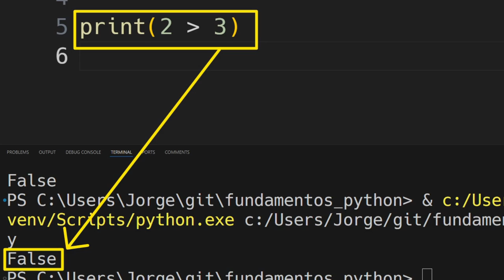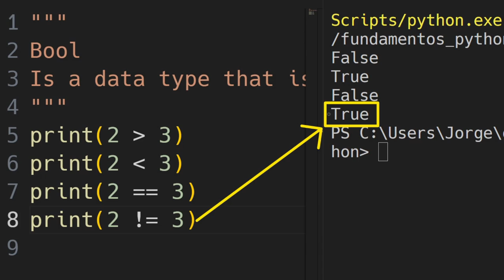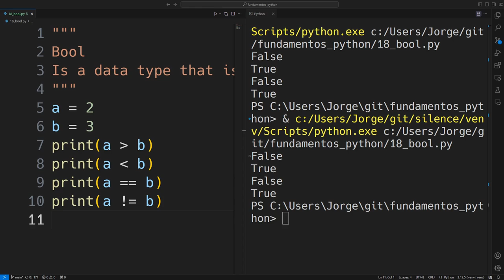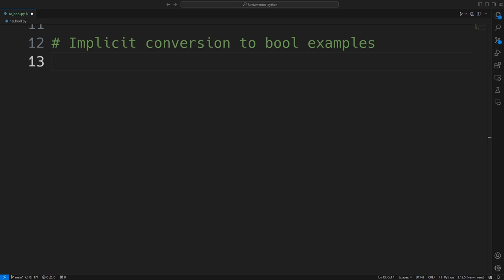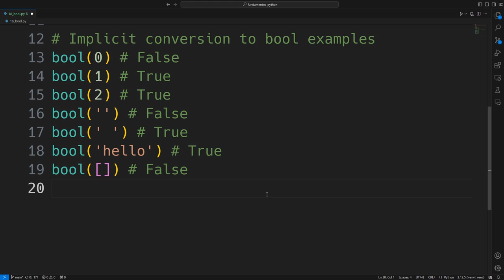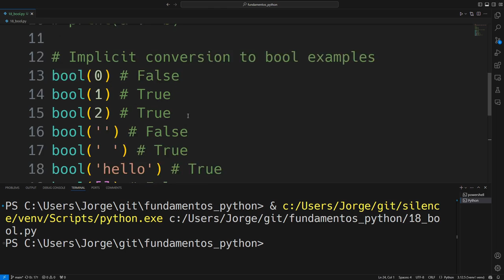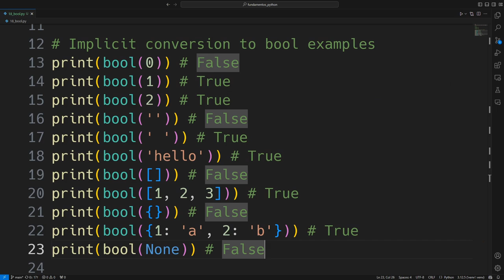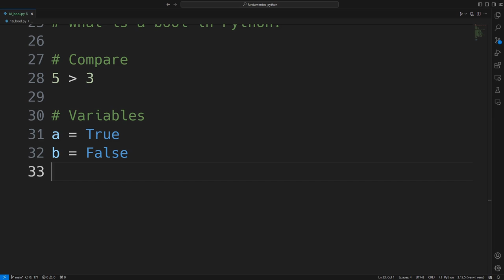Valores booleanos (bool) en Python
Un bool en Python es un tipo de dato que solo puede tomar uno de dos valores: True o False. Estos son esenciales para evaluar condiciones lógicas.

0:00 ¿Por qué existen los bool?
3:01 Conversion implícita bool
6:04 ¿Qué son los bool en Python?